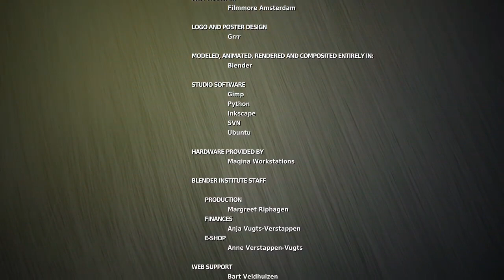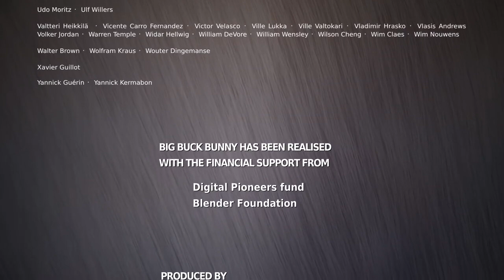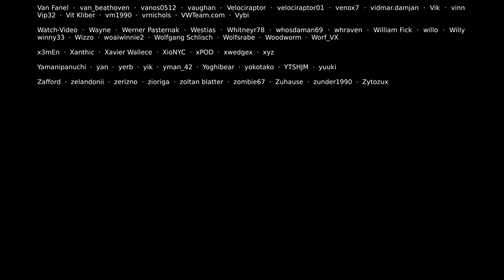Big buck bunny # cartoon # kids cartoon